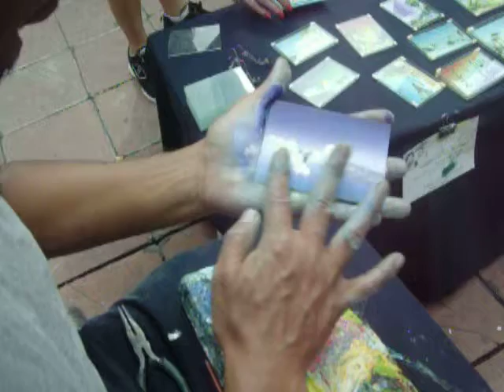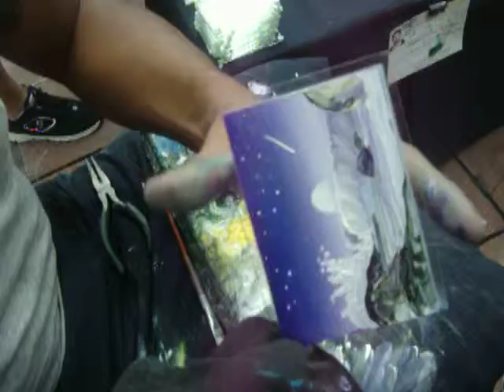Eduardo peintre sur verre du Cours Saleya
Eduardo, peintre chilien peint de ses mains de petites plaques de verre le week-end sur le cours Saleya à Nice